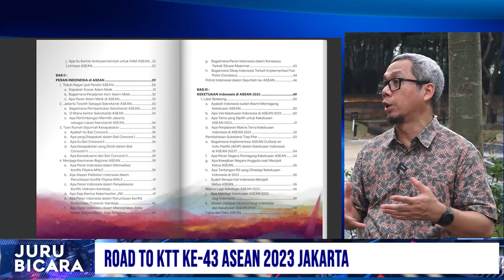Road to KTT Ke - 43 ASEAN 2023 | Juru Bicara 3/3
Juru Bicara adalah Program Talkshow yang mengangkat isu aktual dan informasi terbaru media pemerintah dari sumber terpecaya. Pada episode hari ini Juru bicara akan membahas Road to KTT Ke - 43 ASEAN 2023. bersama Direktur Jenderal Informasi dan Komunikasi Publik Kementerian Komunikasi dan Informatika, Usman Kansong.

Selamat Menyaksikan!
Salam Sehat!